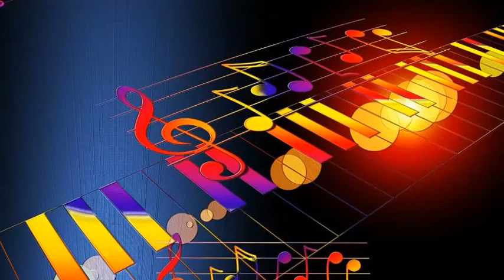Johnny Green conducting the Columbia Pictures Studio Orchestra - Suzy's Theme